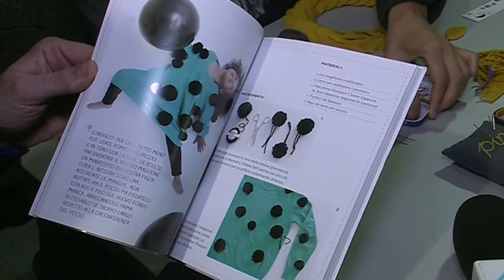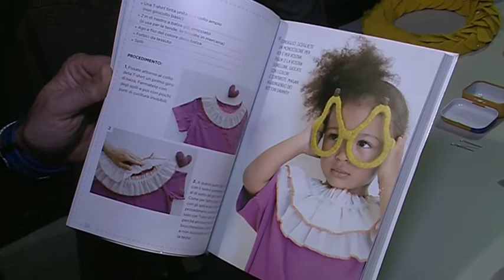Il Mondo Creativo 2014 | Gaia Segattini "Vendetta Uncinetta"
In occasione del Mondo Creativo 2014, a BolognaFiere dal 21 al 23 novembre, intervista a Gaia Segattini, designer, crafter, blogger di fama. Scrive per VanityFair.it e Rinnova il tuo Guardaroba - video by Publivideo 2
link ai siti: